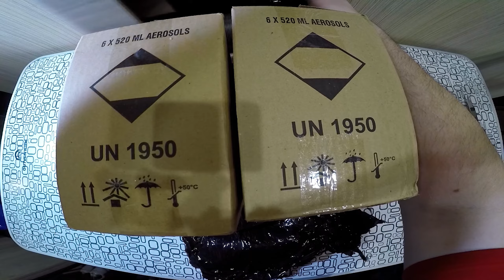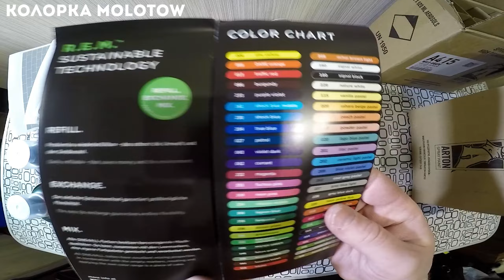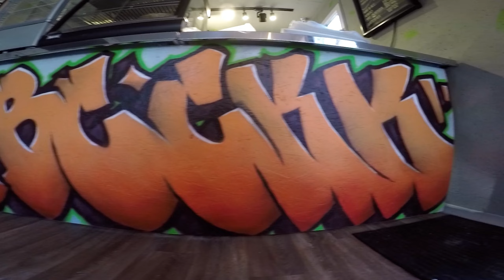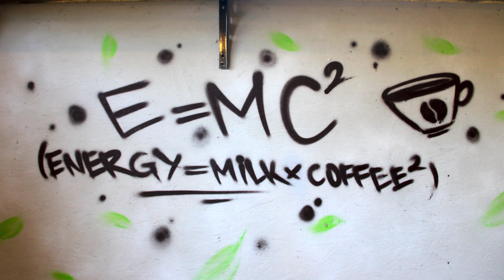Граффити арт в павильоне Кафе СКК. Подготовка объекта к росписи. Распаковка из GraffitiMarket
Кофе и сендвич - это отличное сочетание! И замечательным кофе с вкусным сендвичем можно насладиться в Кафе СКК, и ещё в павильоне Кафе СКК тоже, где можно отдохнуть рассматривая отличный граффити арт.

Вы увидите создание замечательного граффити арта с кофе и сендвичем! Вас ждут атмосферные кадры рисования граффити от первого лица, сделанные при помощи экшн-камеры GoPro! И всё представлено в сопровождении комментариев от автора 🙂

Содержание и навигация
0:00 - Распаковка
4:32 - О подготовке
6:44 - Граффити арт
10:02 - Обзор и Итоги

Оставайтесь на канале и смотрите интересные фильмы о граффити - здесь отличные покрасы!
Пишите комментарии, и мы обязательно придумаем что-то ещё

+ Информация об интерактивах периодически появляется в комментариях к фильмам. Участвуйте в конкурсах, и вы увидите призы в фильмах на канале YouTube

Задействованы банки: Arton 400 мл, Maker Street 400 мл, H7 400 мл, MTN 94 400 мл, Montana Black 400 мл, Molotow 400 мл.
Применялись кэпы: Rosa Fat, Universal Skinny.